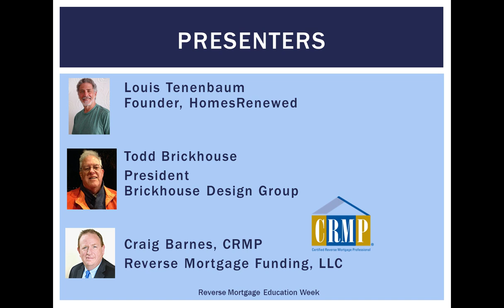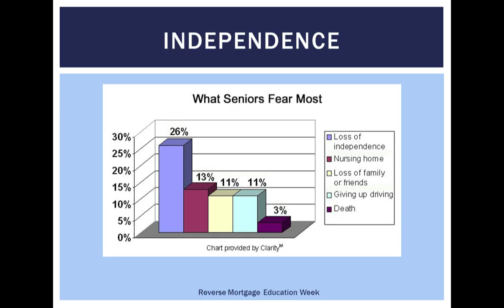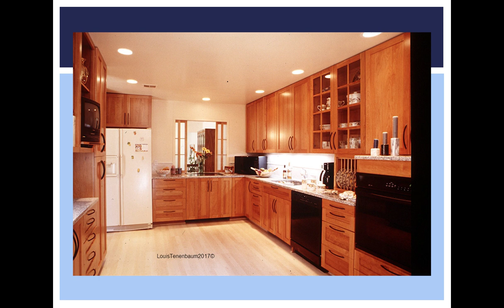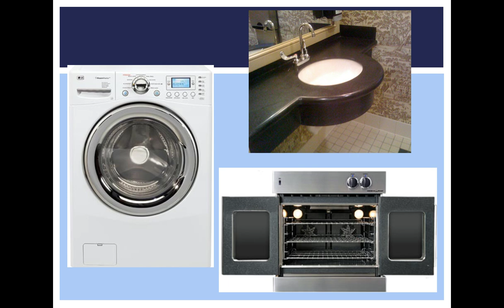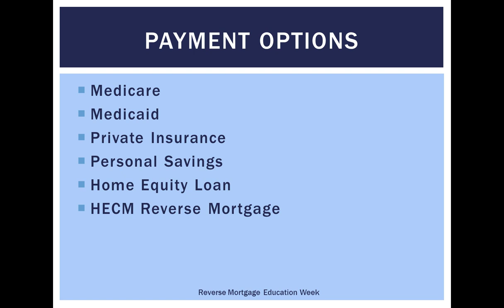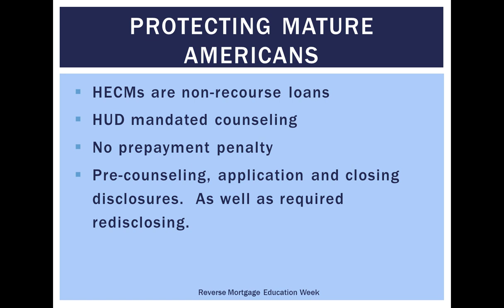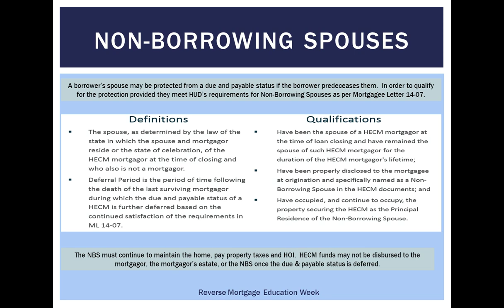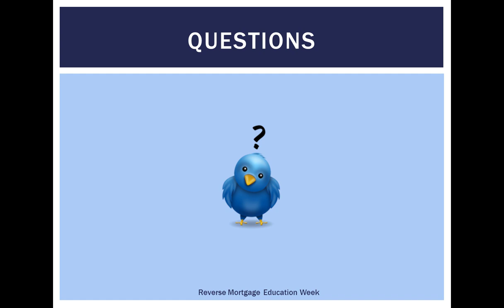Aging in an Age Friendly Home: Managing the Cost of Home Modifications with Home Equity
This webinar sponsored by the National Reverse Mortgage Lenders Association during Reverse Mortgage Education Week is for professionals who want to learn more about innovations and renovations that can support the safety and accessibility of older adults in their own homes.

Louis Tenenbaum, one of the nation’s leading authorities on aging in place, and Todd Brickhouse, an expert on mobility modifications,  discuss innovations in the industry. Craig Barnes of National Reverse Mortgage Lenders Association’s Education Committee explains how home equity can be used to help pay for them.